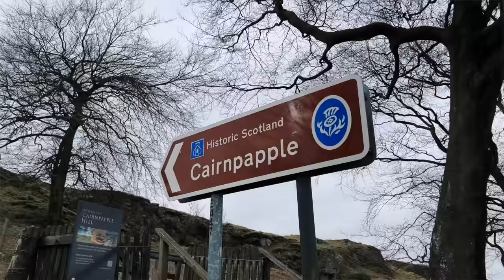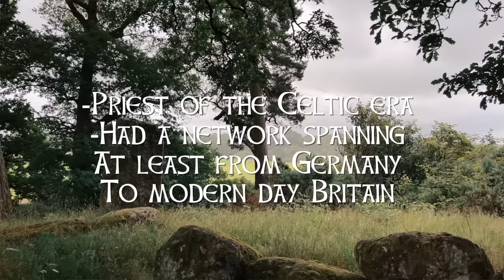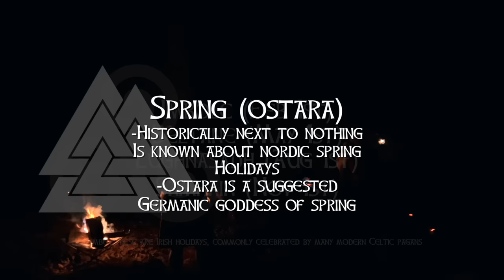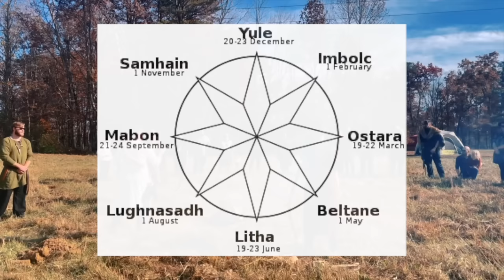Celtic and Nordic Paganism | What Are the Differences?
My Books

I believe in a more unified spiritual world. One not built on hate or division, but of understanding and respect. That is why my videos and topics have always been free of modern and divisive content. I am committed to providing information free of bias, drama, and ego. I believe religion, spirituality, and global healing is for everyone regardless of race, sexuality, gender, or political ideology.